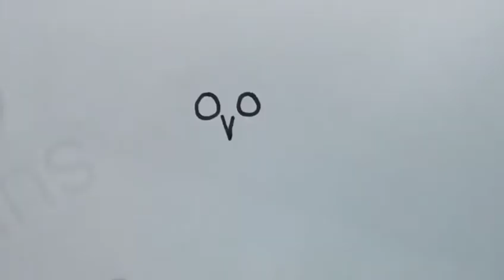चिड़ियाँ बनाने का सबसे आसान तरीका | how to draw bird from no. 00 | doodle art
मछली बनाना सीखे ,मछली बनाने का सबसे आसान तरीका, हाथी बनाना सीखे, हाथी बनाने का सबसे आसान तरीका ,गुलाब का फूल बनाना सीखे ,गुलाब का फूल बनाने का सबसे आसान तरीका, शेर बनाना सीखे, घर बनाना सीखे ,मोर बनाना सीखे, तोता और मैना बनाना सीखे, चित्र बनाना सीखें, how to draw fish ,how to draw fish very  easy
shah arts| arton paper